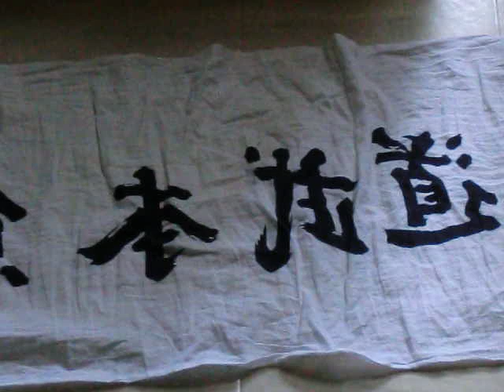足指のリハビリ